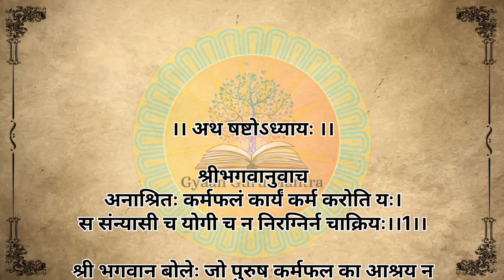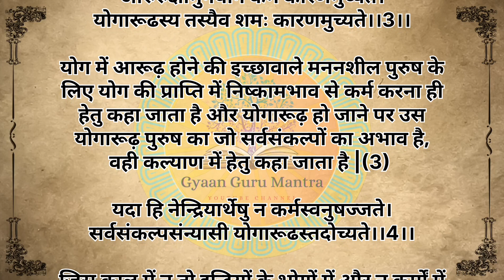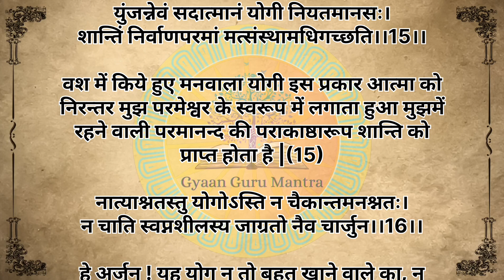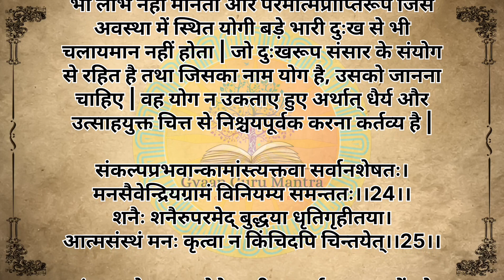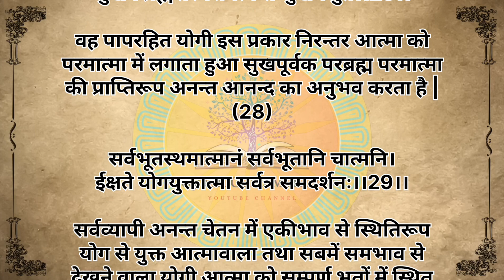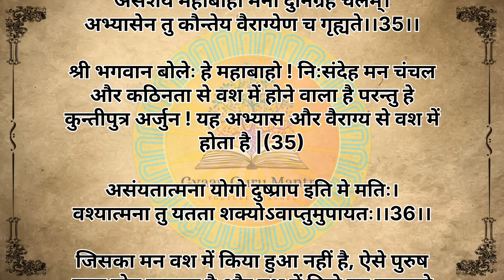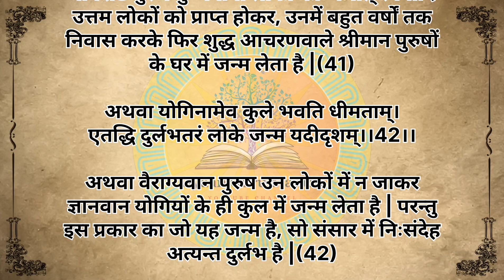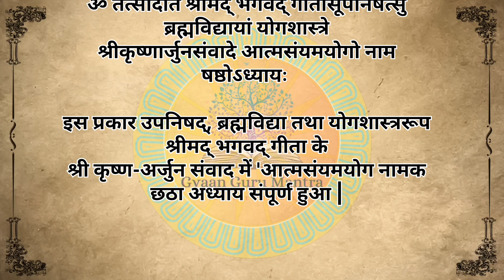श्रीमद् भगवदगीता | अध्यायः आत्मसंयमयोग | Shrimad Bhagawad Geeta With Narration | Chapter 6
श्रीमद् भगवदगीता | अध्यायः आत्मसंयमयोग,
श्रीमद्भगवद्गीता यथारूप,
श्रीमद्भागवत गीता यथारूप,
श्रीमद भगवत गीता सम्पूर्ण,
श्रीमद्भागवत गीता अर्थ सहित,
bhagavad gita chapter 1 discourse,
srimad bhagavad gita chinmaya mission,
chapter 2 verse 70 bhagavad gita,
e sreedharan bhagavad gita,
essence of the entire bhagavad gita,
sri m bhagavad gita chapter 1,
h s sinha ashtavakra gita,
h s sinha advaita vedanta,
hg shubha vilas prabhu,
es dhammo sanantano osho 8,
es dhammo sanantano osho 1,
sri m on j krishnamurti,
j krishnamurti bhagavad gita,
srimad bhagavad gita swami sarvapriyananda,
k suresh vedic scholar,
sri m - mundaka upanishad,
sri m on upanishads,
sri m iit delhi upanishad,
sri m ishavasya upanishad,
osho geeta adhyay 1,
osho talk about vedas,
osho discourse on shiva sutra,
r programming for genomics,
sree narayana upanishad,
srimad bhagavatam 1.3.28,
sri upanishad,
sri sraddhalu ranade,
sree ramanujar intellect services,
veda tutorials,
vyoma labs bhagavad gita,
vedanta society bhagavad gita,
adhyay 1 shlok 7,
adhyay 1 shlok 5,
1 adhyaya of geeta,
12 skandhas in bhagavatam,
adhyay 1 shlok 32,
3 vedas,
adhyay 1 shlok 36,
adhyay 1 shloka 3,
3 ra adhyay bhagwat geeta,
adhyay 4 shlok number 1,
adhyay 1 shlok 4,
bhagavad gita chapter 1 shlok 4,
4 adhyaya of geeta,
srimad bhagavatam canto 5 chapter 1,
srimad bhagavatam canto 5 chapter 8,
srimad bhagavatam canto 5 chapter 7,
srimad bhagavatam canto 5,
7 adhyaya of geeta,
7 vedas,
7th chapter bhagavad gita,
7 bhagavad gita,
8.5 bhagavad gita,
srimad bhagavatam chapter 8 verse 32,
8 chapter bhagavad gita,
adhyay 1 shlok 8,
8 adhyaya of geeta,
9 adhyaya of geeta